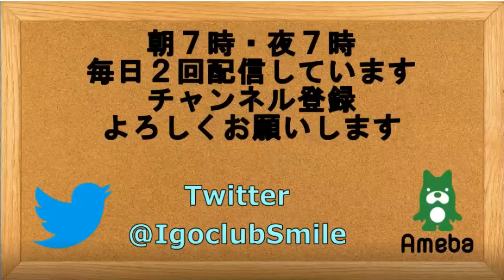囲碁【第45期新人王戦予選解説】【牛栄子二段対藤井浩貴初段】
【第45期新人王戦予選解説】【牛栄子二段対藤井浩貴初段】